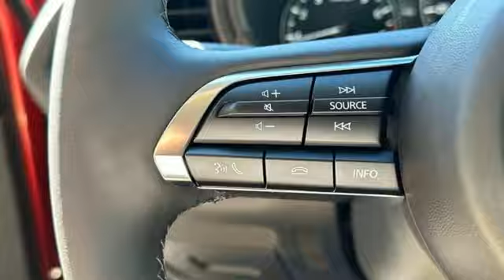New 2025 Mazda CX-30 Rockville, MD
Year: 2025
Make: Mazda
Model: CX-30
Trim: 2.5 S Select Sport
Engine: SKYACTIVA® 2.5L 4-Cylinder DOHC 16V
Transmission: 6-Speed Automatic
Color: Red
Interior: Black
Stock #: SM755392
VIN: 3MVDMBBM2SM755392

Come test drive our new and pre owned vehicles! See the new Volkswagen and Mazda vehicles Contact us about current lease options, special offers, request a free quote, and apply for financing at the number one car dealer in Rockville, Maryland today. We offer top dollar for your trade! We will care for you long after the sale of the vehicle. We offer an outstanding service center and body shop for all of your repair needs, as well. Come see us today!
Address:
801 Rockville Pike